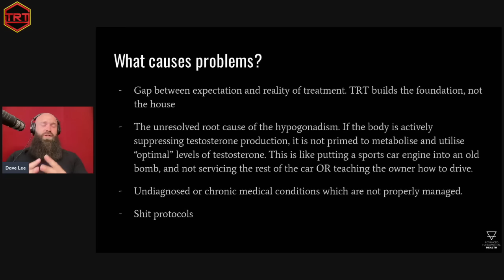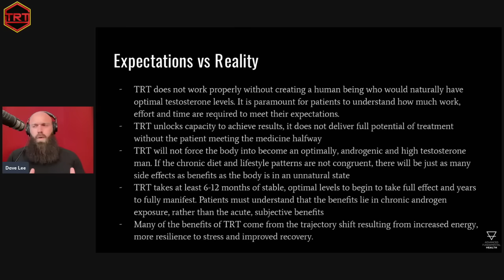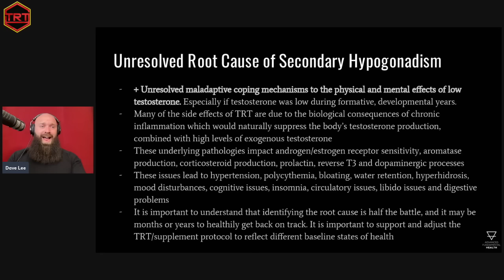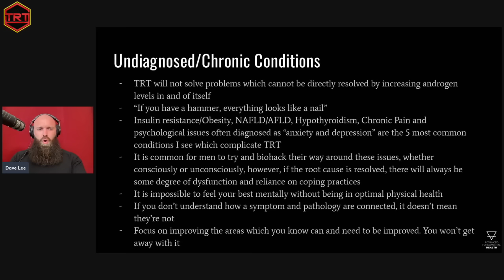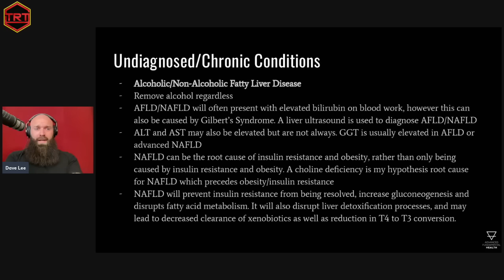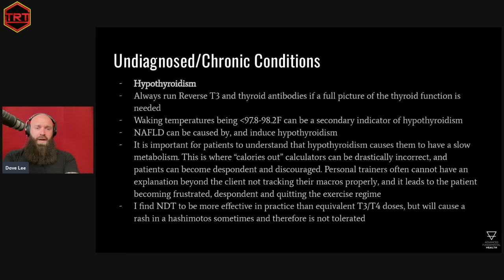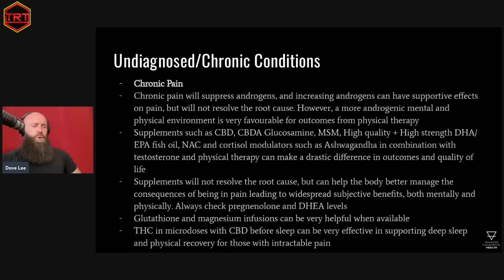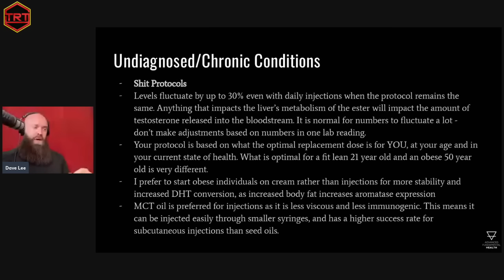TRT Troubleshooting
How can I make my TRT work better? Why do I still have low testosterone symptoms? My TRT doesn't work. What now? Testosterone Replacement Therapy troubleshooting by Dave Lee.
0:00 intro
00:39 Four reasons why "your TRT does not work"
5:46 Expectations versus reality
16:05 Unresolved Root Cause of Secondary Hypogonadism
25:22 Undiagnosed Chronic Conditions
51:14 Shit Protocols

💉 ➜Transfer testosterone from 1ml glass ampoules into a 10ml vial.